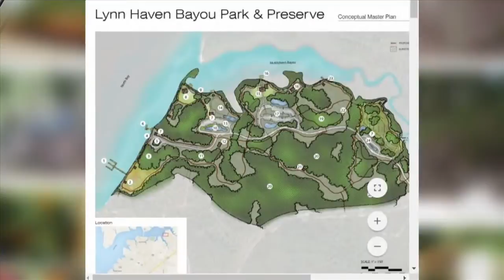Lynn Haven Bayou Park